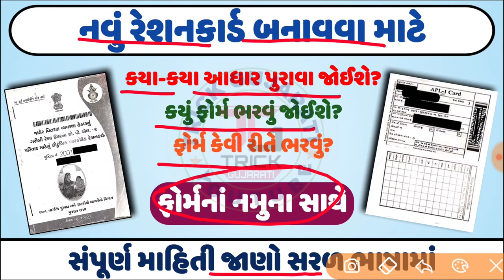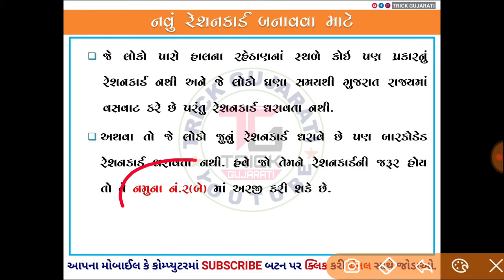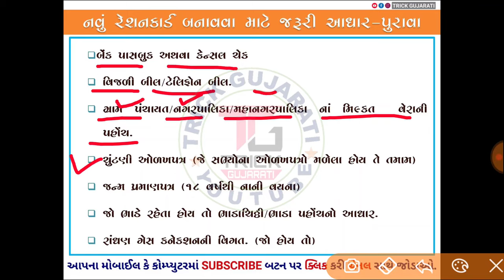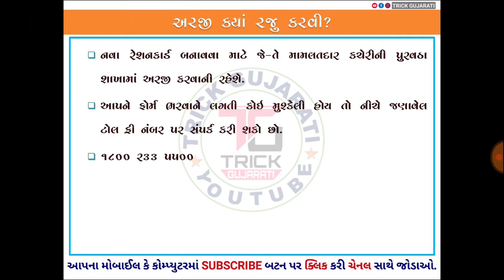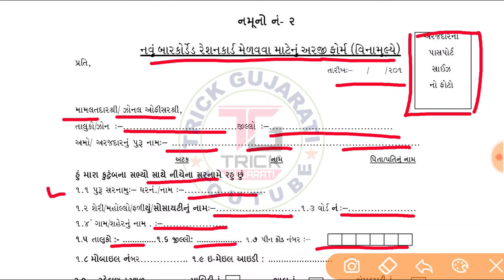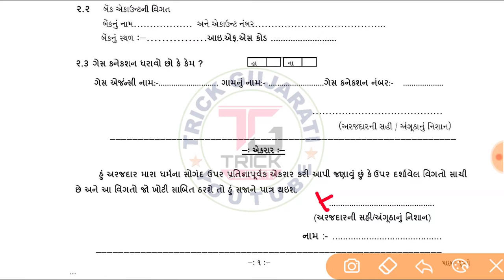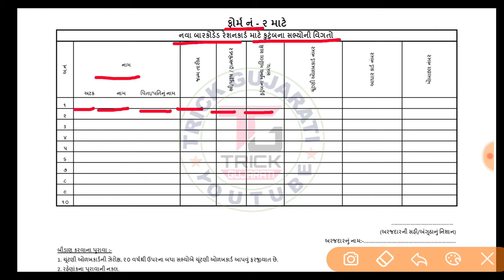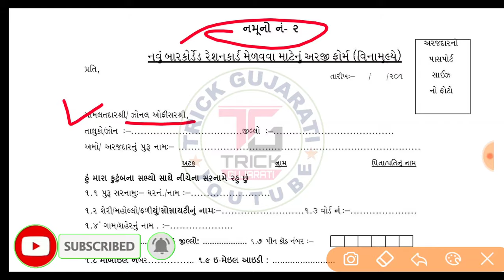નવું રેશનકાર્ડ બનાવવાની પ્રોસેસ || કયા કયા આધાર-પુરાવા જોઈએ? || Navu Ration Card Banavo